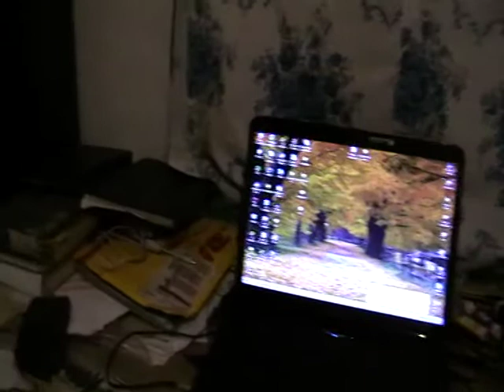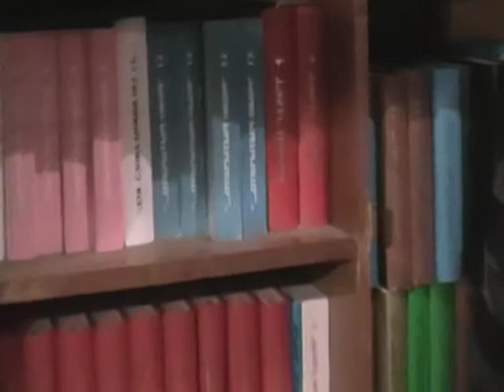Евангелие от Матфея Мф.27:32- Мф.27:54 с толкованием блаженного Феофилакта